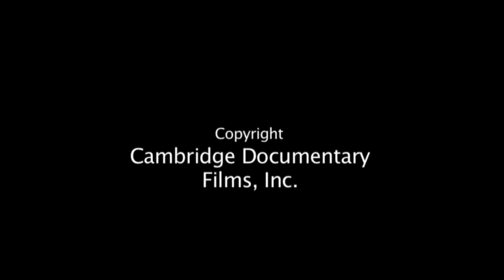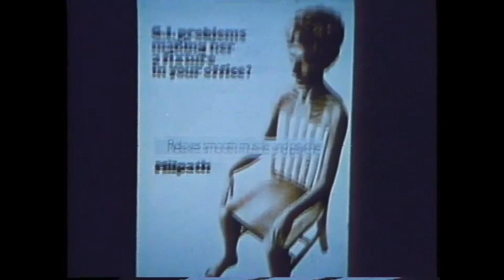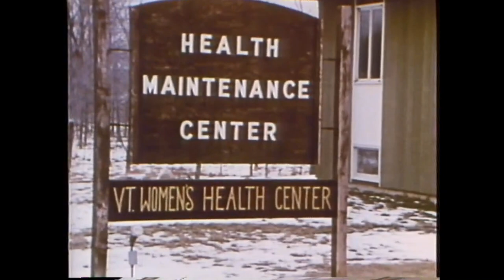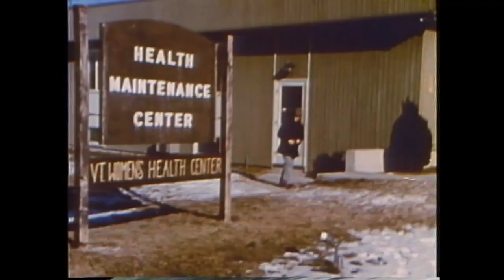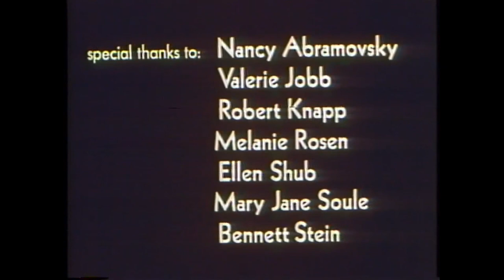Taking Our Bodies Back : The women health's movement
The classic film that documents the women's health movement
*American Film & Video Festival*